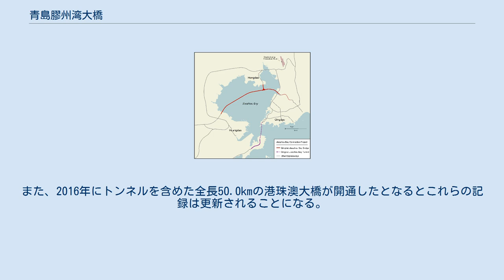青島膠州湾大橋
青島膠州湾大橋（ちんたおこうしゅうわんおおはし）は、中国山東省にある26.7kmの海上橋で、2011年6月30日に膠州湾接続プロジェクト（41.58km）の一環として開通した。
2012年12月現在、ギネス世界記録では41.58kmで「世界最長の水上橋（合計の長さ）」として登録されている。
 橋はT字型になっており、青島市の黄島区と李滄区を両端として連絡し、北方向の紅島へと分岐するインターチェンジが海上に設置した構造となっている。
 蘭州高速道路へとつながる新しい28kmの部分で、橋の長さは26.7km、海上をまたぐ部分は25.9kmとなっている。
この橋は、陸路の高架道路、青島膠州湾トンネル（地図の紫の区間）を含む膠州湾接続プロジェクトの一部で、これらの全長41.58kmを「青島膠州湾大橋の長さ」として記載している。
 よって、これらを合計したとすると38.44kmのポンチャートレイン湖コーズウェイを抜いて、世界最長の水上橋となるため、ギネス世界記録に登録されている。
ただし、一続きの構造物としての世界最長の水上橋はポンチャートレイン湖コーズウェイが登録されている。
また、2016年にトンネルを含めた全長50.0kmの港珠澳大橋が開通したとなるとこれらの記録は更新されることになる。